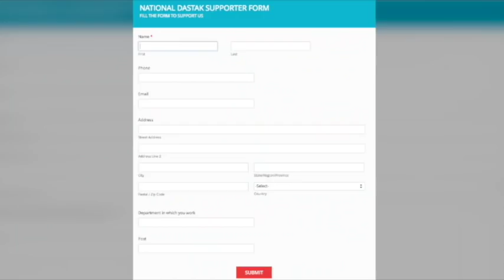डीयू के प्रोफेसर का शानदार भाषण/LAXMAN YADAV ON OBC-SC UNITY